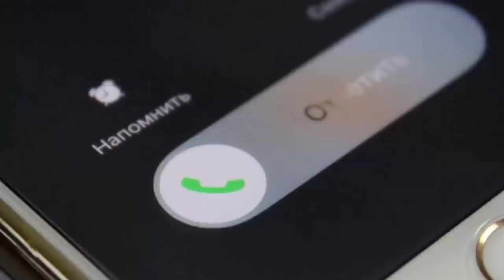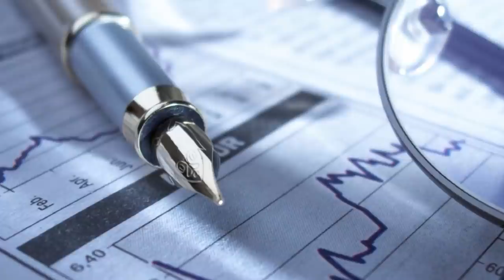Մոր հուզիչ գրառումը որդու մասին հուզեց ողջ ազգը. Անհնար է դիտել առանց արցունքների